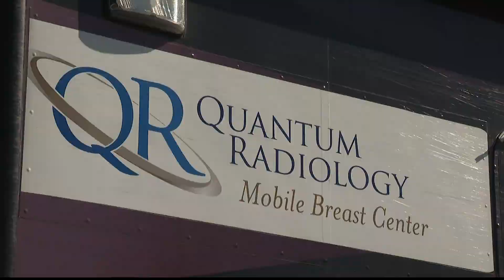Breast Cancer Awareness month | Why mammograms are so important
Mammograms can detect cancer early and can show changes in a breast up to two years before a patient or doctor can feel them.